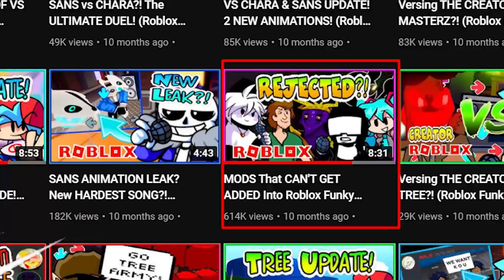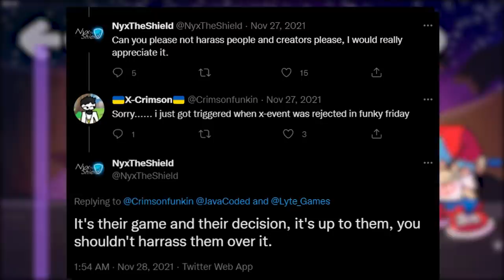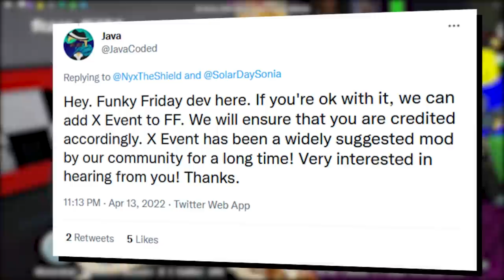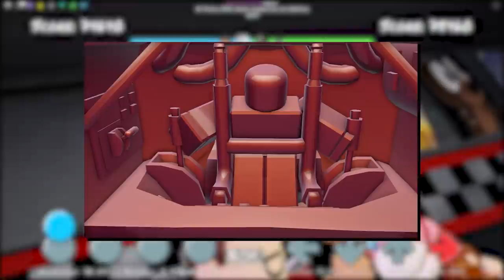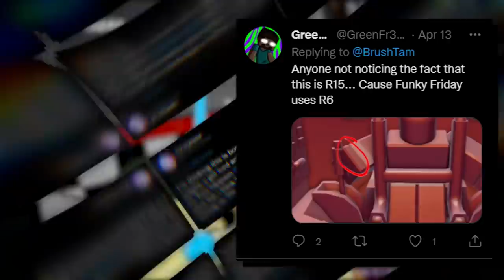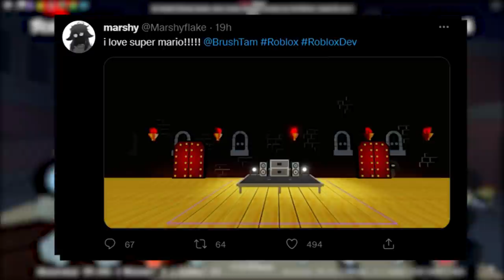NEW BOSS LEAKED! X-EVENT IS CONFIRMED?! (Roblox Funky Friday)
A NEW BOSS has been LEAKED for Roblox Funky Friday and it looks like the FNF X-EVENT MOD HAS BEEN CONFIRMED?! We have lots of leaks for Funky Friday on this video including animation leaks, new mods, and also new backgrounds too! Let's dive right in and see what we'll get in this next Funky Friday update!

Timestamps
0:00 Intro
0:40 X-EVENT CONFIRMED?!
3:05 NEW BOSS FIGHT LEAKED?!
4:41 NEW ANIMATION & MOD?!
6:09 NEW BACKGROUND LEAK!!
7:40 ARE YOU EXCITED?!